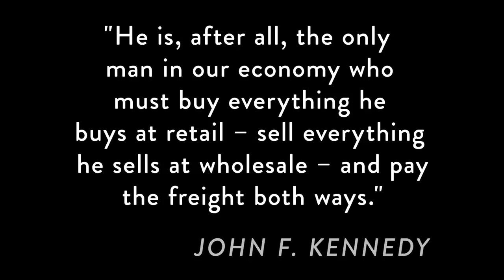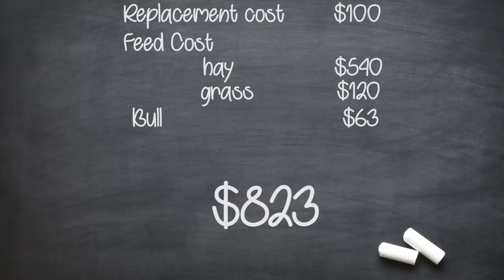Cost of Ranching in 2020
2020 has affected ranching and farming in ways that few of us could have ever imagined.  In order to continue, small farmers will need to learn how to cope, today we look at the issue and possibly the solution.